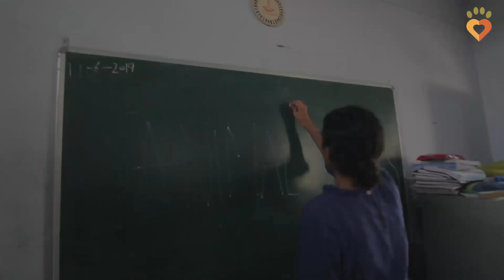Animal Buddies Program at Sidhbari Govt School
DAR Volunteer Dr. Harleen Arora conducted a super fun and educative AnimalBuddies workshop with the kids of Sidhbari Govt. School in Dharamsala. DAR member Sujata Chauhan's pet dog Scooby kept the kids entertained and made many new friends! Watch the video to see how we are making an effort to spread awareness among the kids about friendly behavior towards street animals.